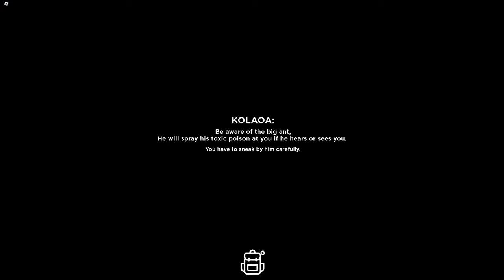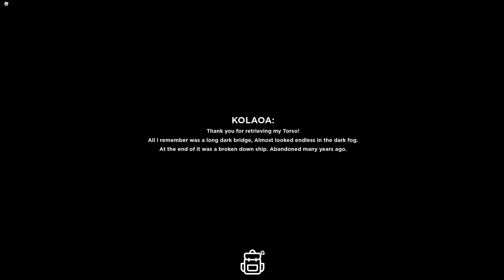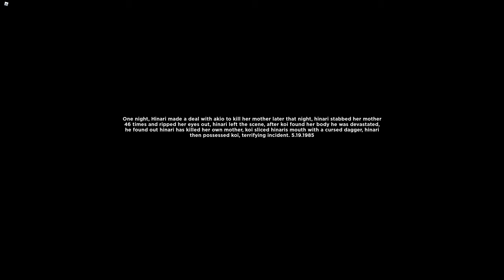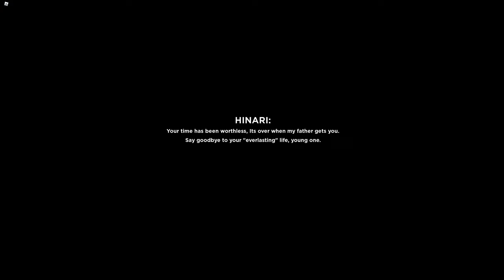AGONY - Roblox [Chapter 1] || [Full Walkthrough]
-CHAPTER 1 | STORY: You, just a normal casual person just like the rest, come to realization that your friends in your neighborhood have been experiencing strange conditions, soon going missing into the unknown depths of the world.  Soon realizing the mythical Akio was responsible. As you are lured into his deadly traps.

AGONY (IDSTUDIOS)